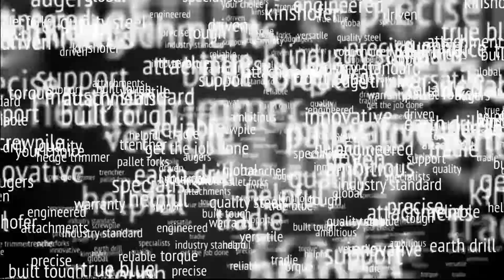Field Days 2019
Chris, Rick and Mark say hello from Mystery Creek. The weather is beautiful and we have some great deals 😂😂